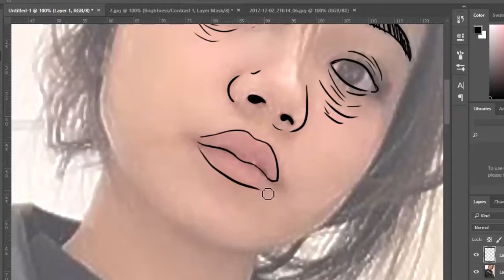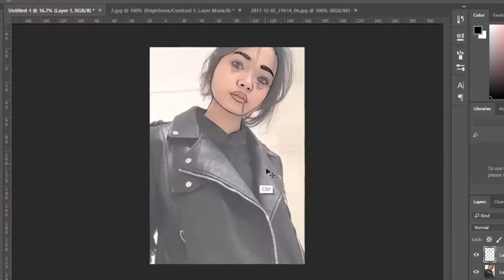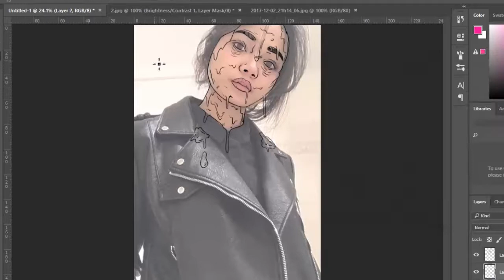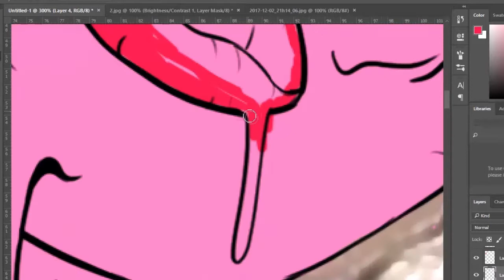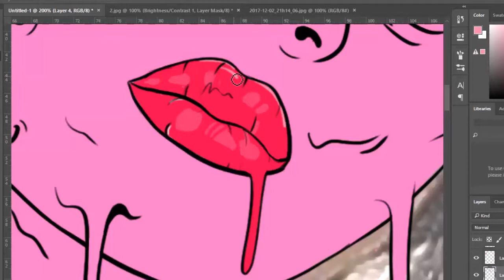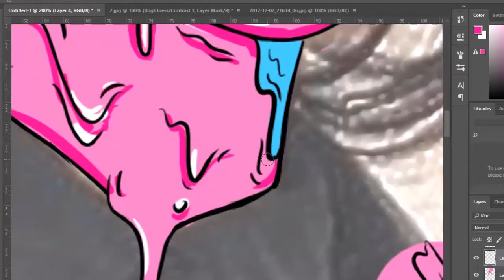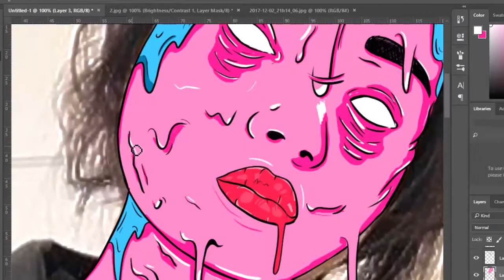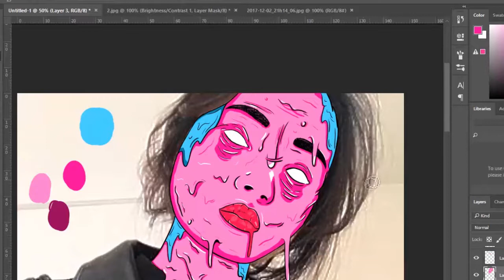Grime art - Speed Art Grime Photoshop ( fathia izzati )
I use Huion H610 to make this art.  like it , love it, share it !

〉Song info:

Genre: Lo-fi
Name: addicted
Artists: Artificial.Music
Features: hip hop